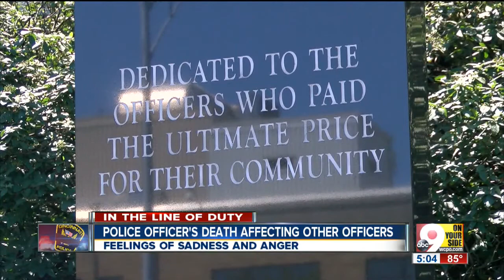Police need to grieve, psychologist says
Julie O'Neill talks to experienced police psychologist Dr. James Daum about the affect of Officer Sonny Kim's on-duty death on local police officers.